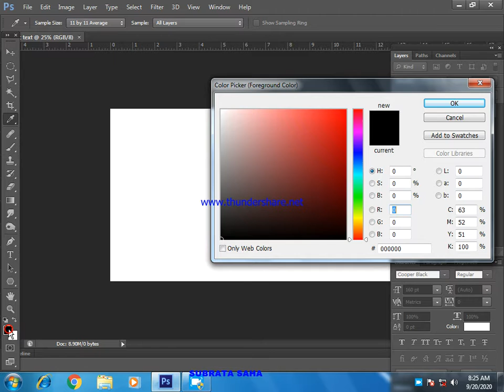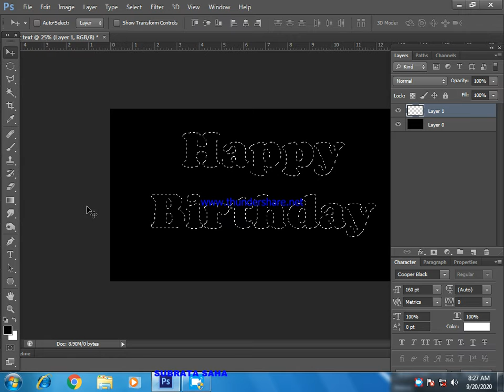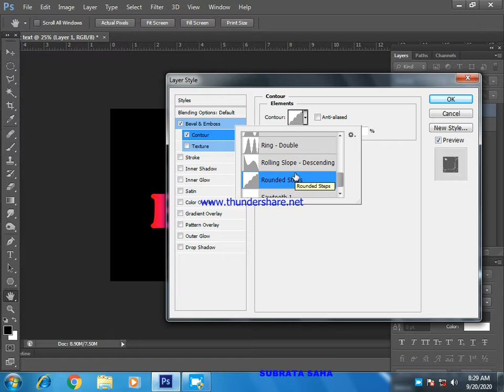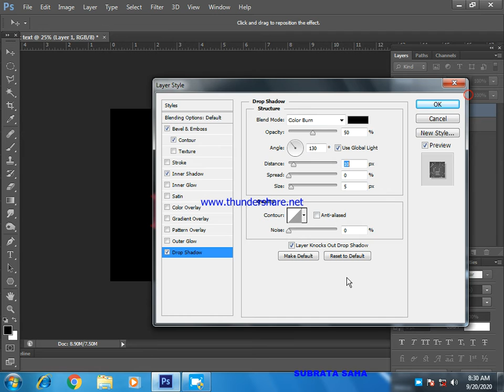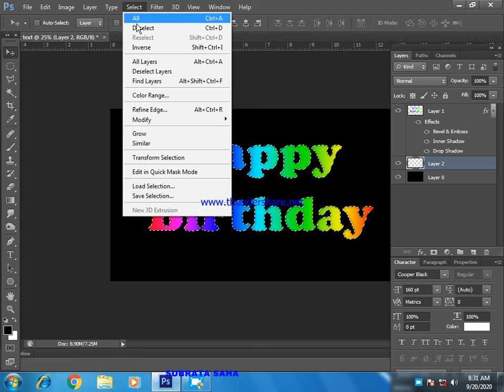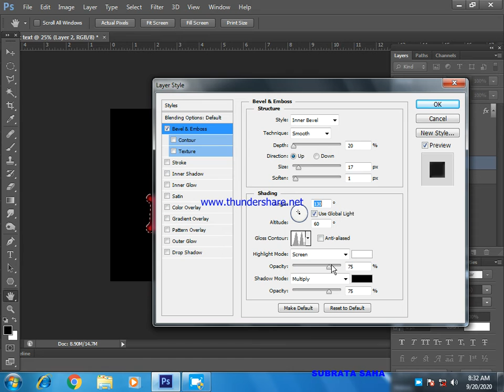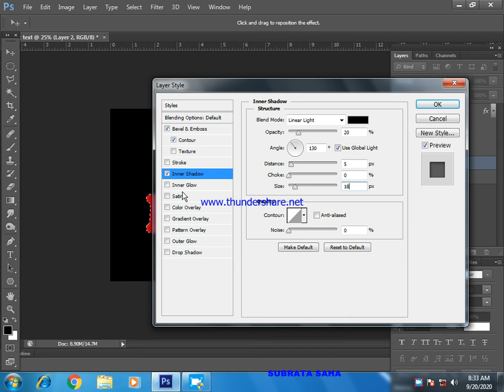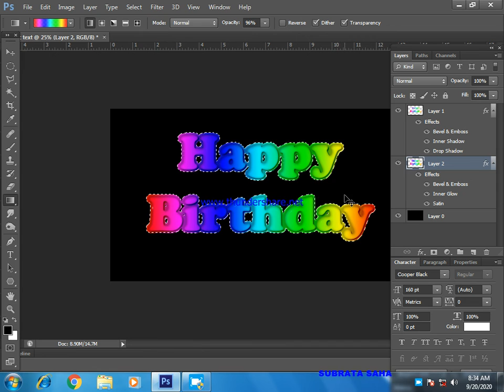Plastic Text Effect